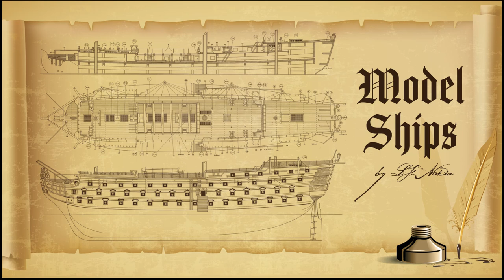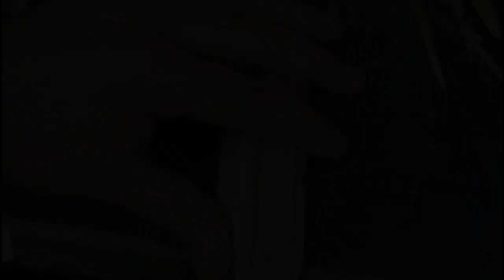Model Ship Santisima Trinidad - Part 61 - Weathering ship boats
Part 61 of the model ship Santisima Trinidad build, weathering effects on the ship boats